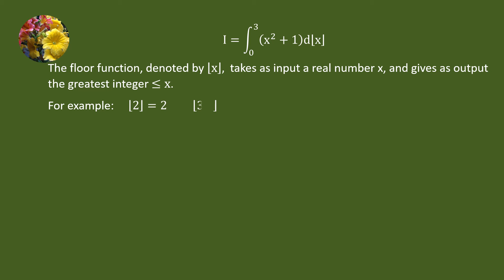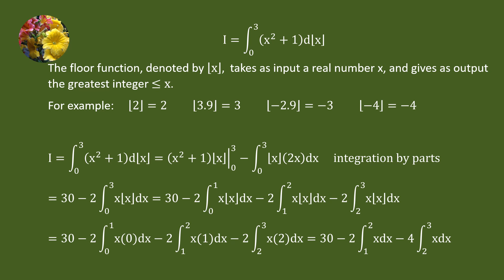Solving a rarely seen Riemann-Stieltjes integral using its properties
Integrate (x^2 + 1) dfloor(x) from 0 to 3 (Mis 1968)